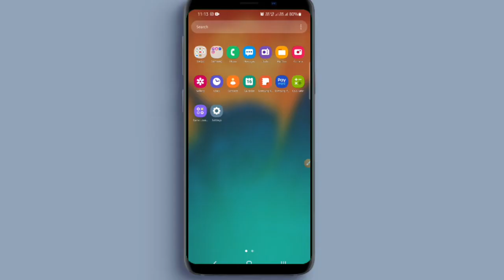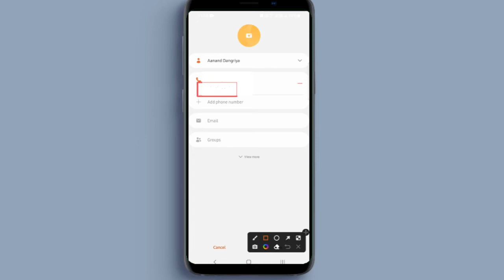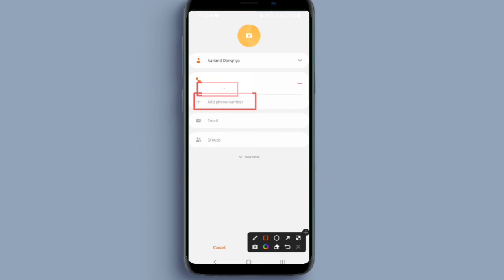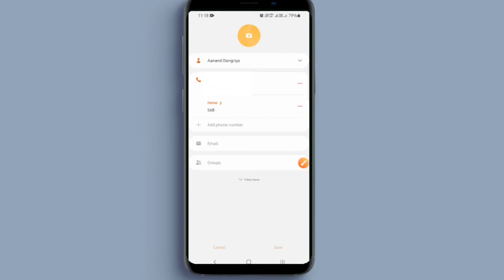Ek name me 2 mobile numbers save kare | 2 number kaise save kare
how to upload contact nomber in gmail